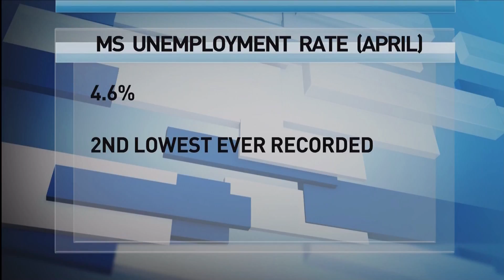MS Unemployment Rate, 2nd Lowest